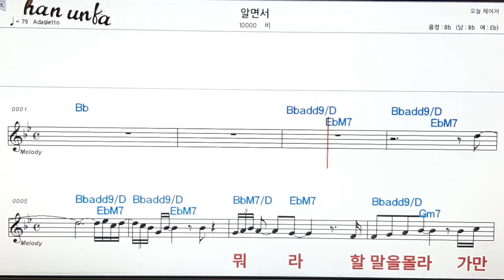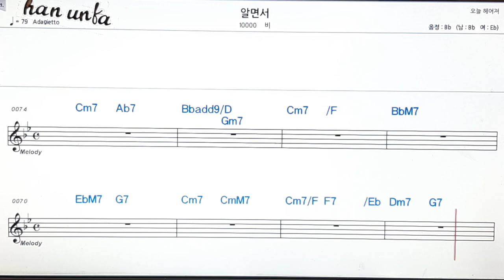알면서/비👍노래 반주, 코드 악보,가라오케💋Karaoke*Sheet Music*Chord*MR